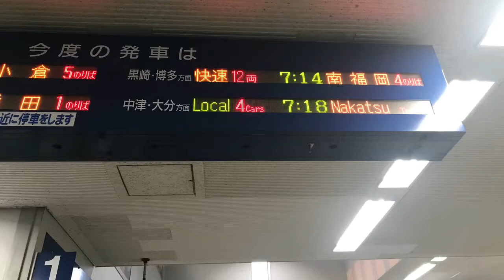2018/3/17ダイヤ見直し以後も健在 415系12両快速3323M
朝の鹿児島本線を走るJR九州で最大両数を誇る快速3323M(南福岡行き)，2018/3/17のダイヤ見直し以後も毎日運行されています．

なお，今回は乗車してみました．

2018年3月25日撮影

※この列車は2019/3/16以降も12両で運転されています．